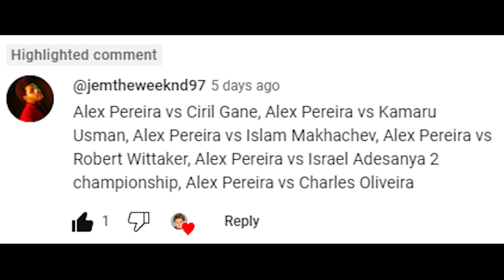Alex Pereira Vs. Charles Oliveira : UFC 4 Gameplay (Legendary Difficulty) (AI Vs AI) (PS5)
Here Are The Rules For This Fight :

5 Round Fight
Real Clock Time
Legendary AI
CPU VS CPU
MMA Rules